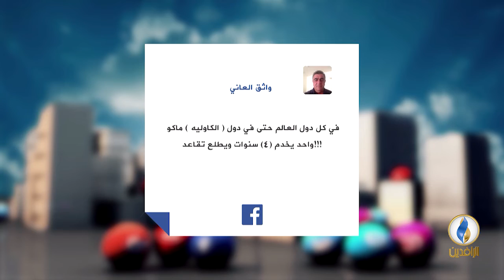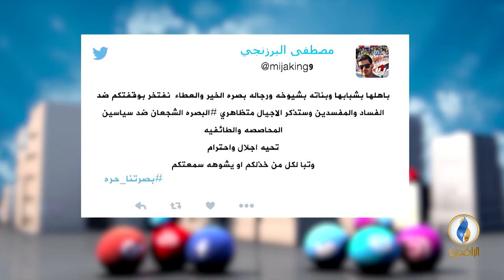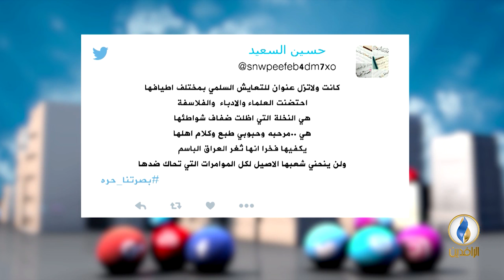تواصل_دوت_كوم | 18 - 10 - 2018